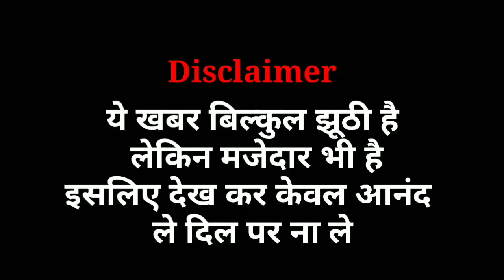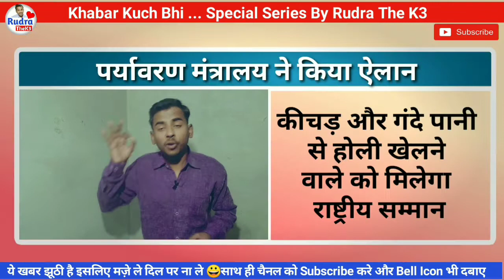Kichad Holi खेलने वाले को राष्ट्रीय सम्मान || Happy Holi || Holi Hai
Kichad Holi Holihai Holi Hai
Kichad Wali Holi

holi comedy, comedy holi video,
holi comedy video
Funny Video, Funny Comedy, Funny News

My Another Stand up Comedy

🙏 Mere Sath Socail Media ki Baki Websites Par Bhi Jud Jao
Search Kare RudraTheK3
Yaa Fir Link Par Click kre or jud jaye 👇👇